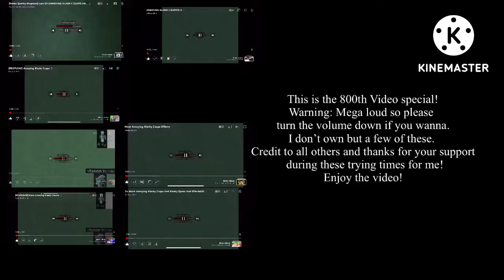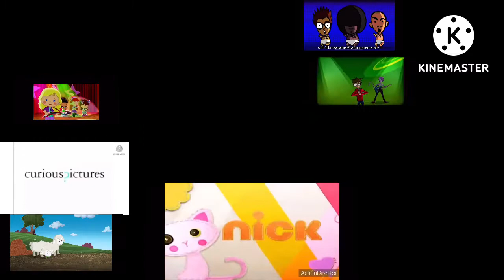(800th Video Special) Hyper Mega Ultra Giga Annoying KC, N, CC, L, E,Multisources, Music, and More!!